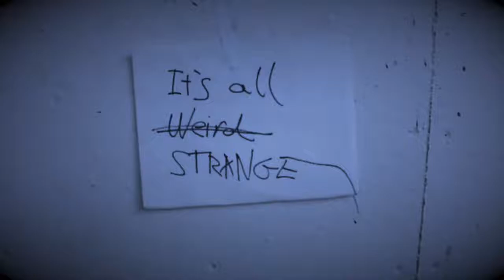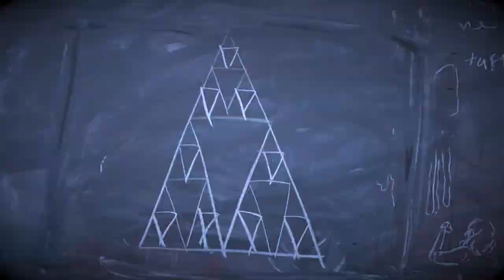ITSALLWIERDSTRANGE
ITSALLWIERDSTRANGEITSALLWIERDSTRANGEITSALLWIERDSTRANGEITSALLWIERDSTRANGEITSALLWIERDSTRANGEITSALLWIERDSTRANGEITSALLWIERDSTRANGEITSALLWIERDSTRANGEITSALLWIERDSTRANGEITSALLWIERDSTRANGEITSALLWIERDSTRANGEITSALLWIERDSTRANGE

Time is a flowing river, it's up to us to divert the flowing river